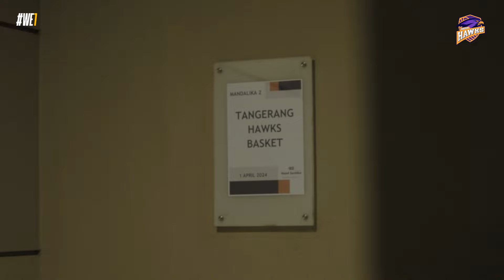THE HAWKS VLOG | BUKA BERSAMA TANGERANG HAWKS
Kali ini, para pemain, pelatih, dan manajemen Tangerang Hawks bersama adik-adik dari Yayasan Cerdas Yatim & Dhuafa melakukan buka puasa bersama sebagai bentuk rasa syukur karena kita bisa merasakan indahnya bulan Ramadhan kali ini.

Langsung aja yuk tonton video lengkapnya sampai habis ya. ✨🌙